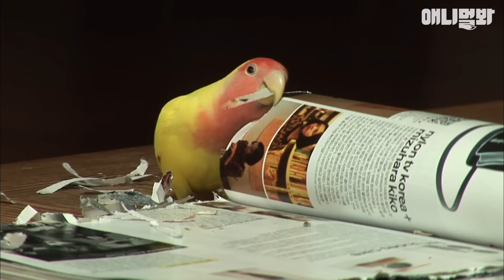종이 찢어서 꽃단장하는 앵무새 앵주?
하루죙일 종이만 콕콕콕! 신기해서 중독주의♥